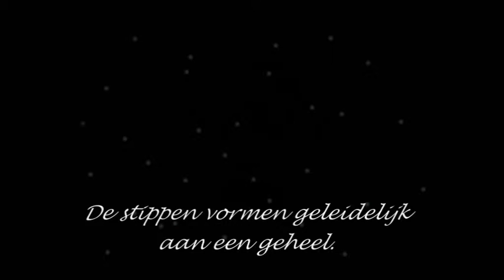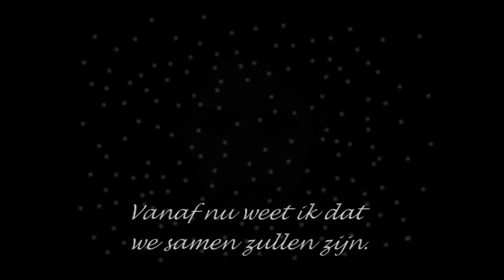Reflectie Deel Twee: [geen titel]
Deel twee in de serie Reflecties:
Teksten, poëzie, verhalen, gedichten, gedachten, hersenspinsels, etc
van Randolf Smeets (aka The Phlod-Nar)
gezet op beeldmateriaal (video, animatie, foto, film) en muziek.